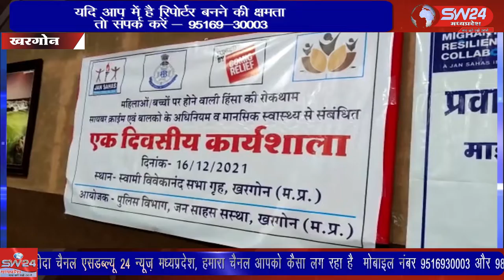SW 24 News Madhyapradesh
महिलाओ, बच्चों पर होने वाली हिंसा की रोकथाम, सायबर क्राइम एवम बालको के अधिनियम और मानसिक स्वास्थ्य से सम्बंधित विषय पर गुरुवार को सामाजिक संस्था जनसाहस द्वारा स्वामी विवेकानन्द सभागार में कार्यशाला का आयोजन किया गया। खरगोन से जयंत गुप्ता की रिपोर्ट